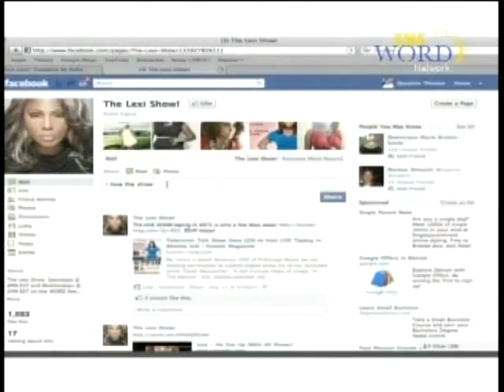Part 1: The Lexi Show: Vision Church of Atlanta (Bishop OC Allen) Part 1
Lexi interviews Bishop Oliver Clyde Allen and First Gentleman Rashad Burgess from the Vision Church of Atlanta.